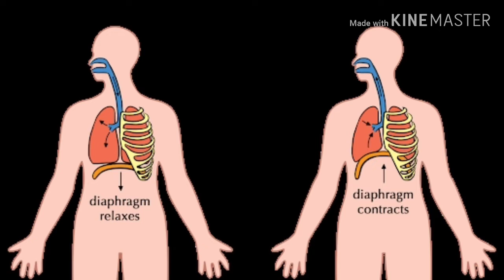Coronavirus Kerala Student in telugu | coronavirus Funny Talk telugu | Kerala కరోనా